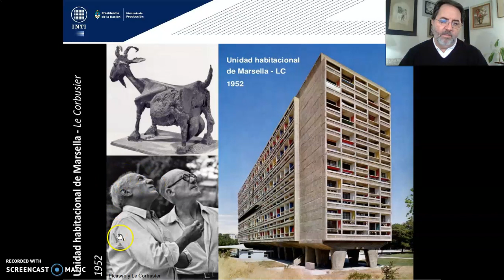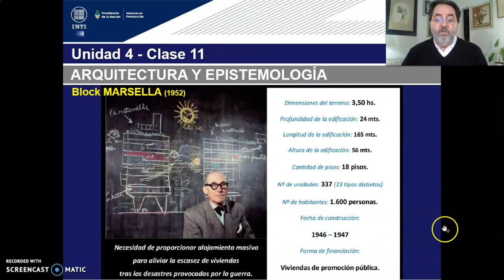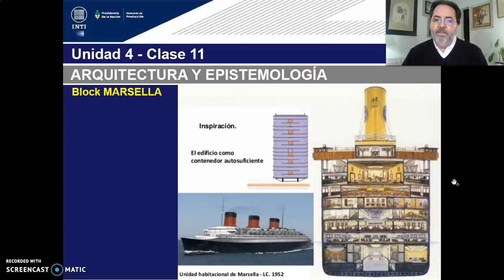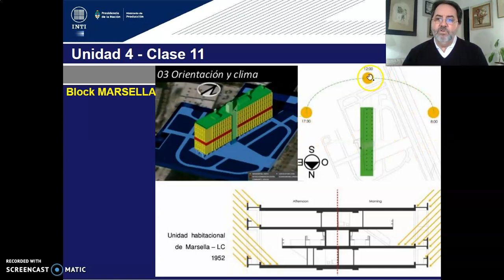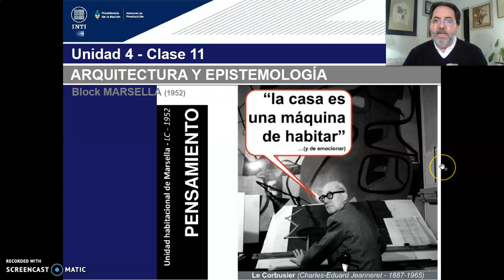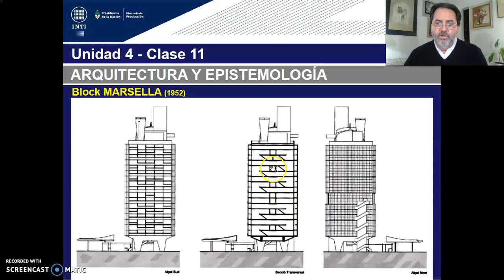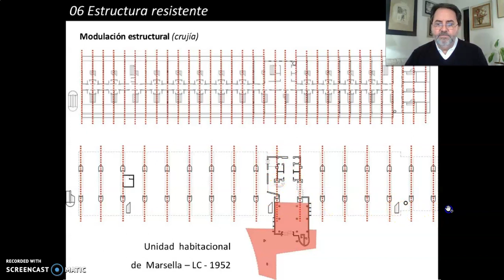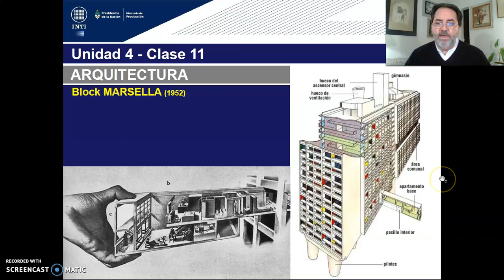TEORICO 11 - Tema 1.Epistemes de Diseño Urbano Funcionalista (PARTE 4) Arq. GILDEZA